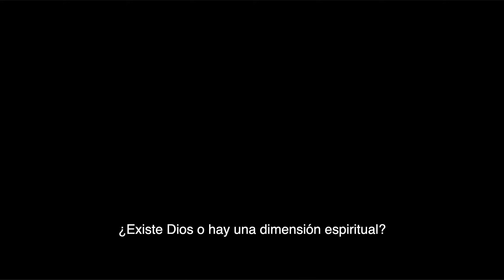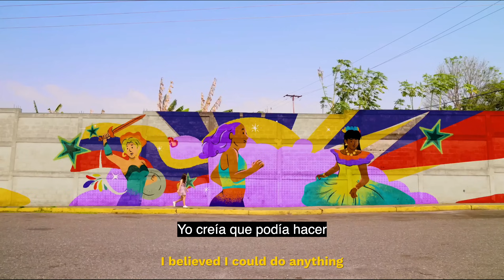Alpha Ados: La Serie - Trailer Oficial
Nos apasiona crear espacios para que los adolescentes tengan conversaciones abiertas sobre la fe, la vida y el propósito. Estamos emocionados 😝 de anunciar el lanzamiento de Alpha Ados: La Serie, creada por jóvenes y para jóvenes de todo el mundo 🌍, ¡así que… en qué estás pensando?!

Tu viaje apenas comienza.